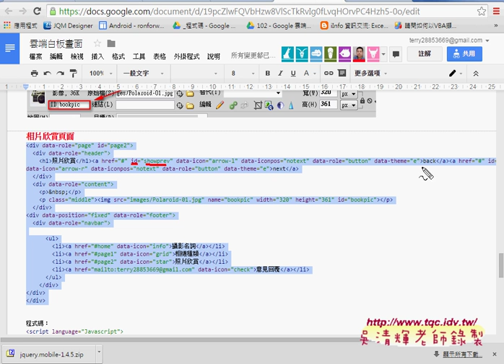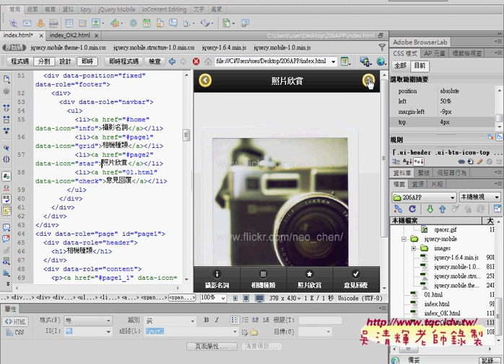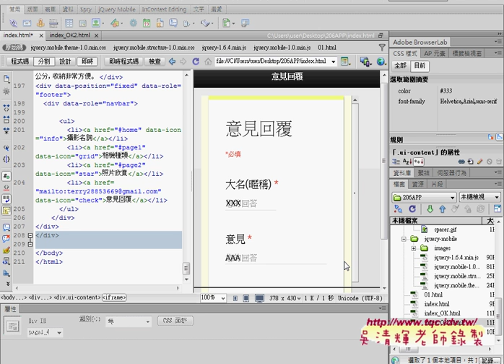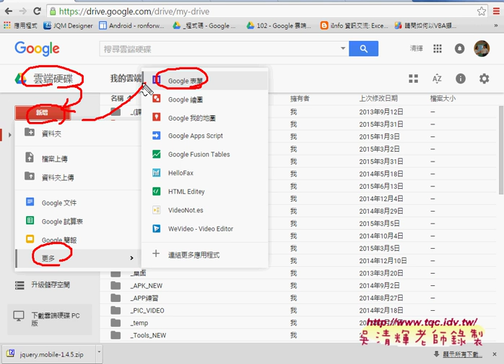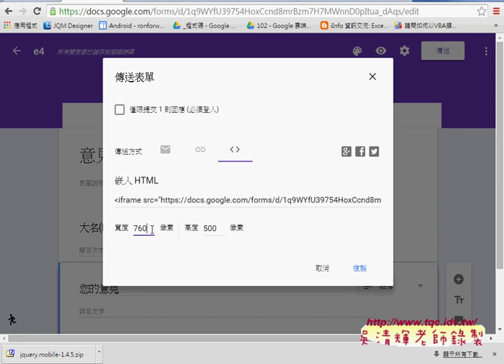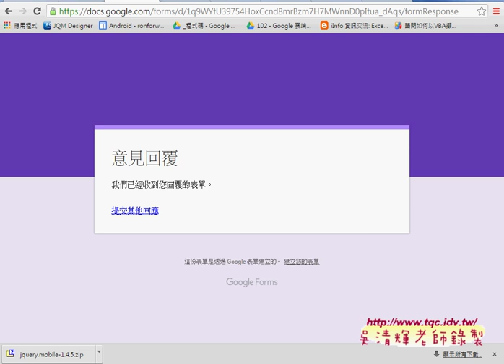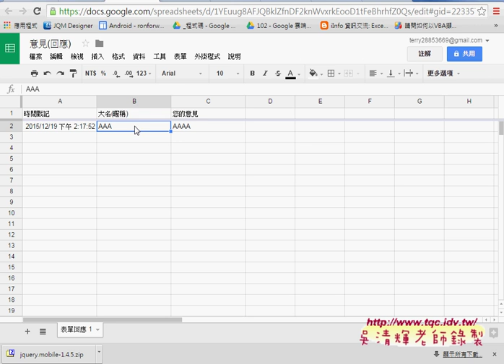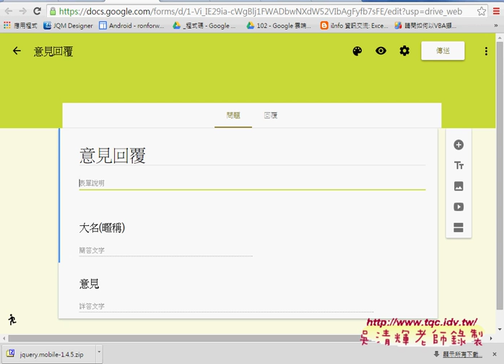03 如何建立GOOGLE表單並嵌入到APP頁面